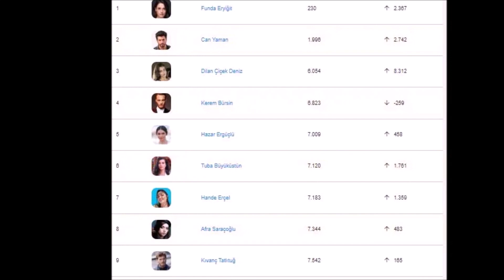El gran éxito de Can Yaman